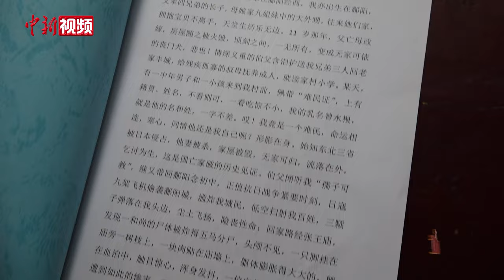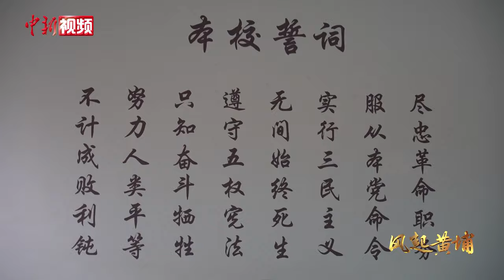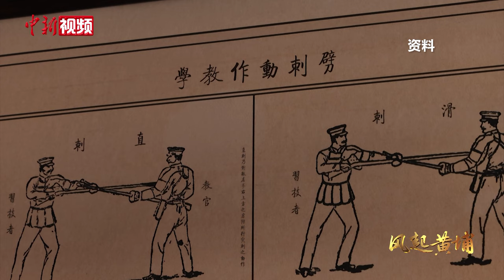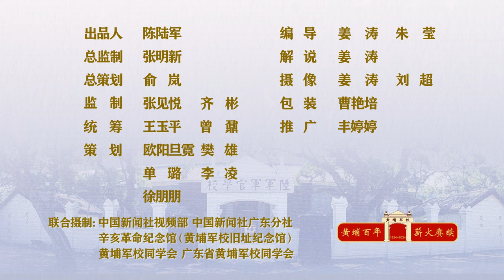【风起黄埔】黄埔22期生曾君发：亲历日军空袭 志考黄埔救国救民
1924年，孙中山先生在中国共产党和苏联的帮助下，建立了黄埔军校。广大黄埔师生在反帝反封建、争取国家统一与民族独立的斗争中立下赫赫战功，为中国革命作出重大贡献。在黄埔军校建校百年之际，中新社推出百人口述历史系列专题片《风起黄埔》，全球寻访100位具有代表性的黄埔校友及后裔，聆听先烈故事，追寻先辈精神，以此更好地凝聚海内外中华儿女，共同为中华民族伟大复兴，为祖国完全统一贡献力量。

曾君发，1925年9月出生在江西鄱阳县，1947年10月在南京考取了黄埔军校，通讯科毕业。回忆起往昔岁月，曾君发依然历历在目。他念初中时，日寇九架飞机偷袭鄱阳，滥炸城民，低空扫射百姓让他心中种下了战场杀敌、救国救民的种子。

高中毕业前夕，在一名校友的推荐和鼓励下，他独自前往南京投考黄埔军校。黄埔军校以武为主、文为辅，旨在培养文武兼备的军事人才，曾君发称，在校期间要进行单杠、跳越、负重过河等全方位训练，非常严格且艰苦。

新中国成立后，曾君发回到家乡先后担任武装排长、中小学教师。作为江西省黄埔军校同学会会长，曾君发在日常生活中，一直教育后辈要继承和发扬好黄埔精神。今年是黄埔军校建校百年，在他1月份的百岁生日宴上，他特意手写了一段话，寄语后人为祖国统一和民族复兴继续奋斗。（姜涛 朱莹）